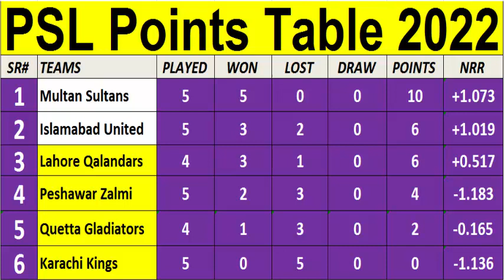PSL Points Table 2022 - Pakistan Super League (Part 5 ( 06/02/2022)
Standings are updated with the completion of each game
M: The number of matches played.
W: The number of matches won.
L: The number of matches lost.
T: The number of matches tied.
N/R: The number of matches abandoned.
PT: Number of points awarded.
NRR: Net Run Rate
Note: The PSL Points Table will be updated regularly.